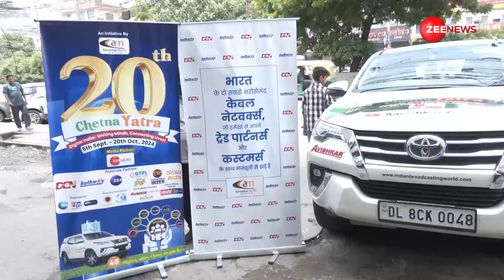Chetna Yatra2024: शिमला पहुंची चेतना यात्रा | Shimla | Latest Update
केबल ऑपरेटर्स की जागरूकता के लिए निकाली गई चेतना यात्रा पठानकोट से कांगडा होते हुए शिमला पहुची

Chetna Yatra, taken out for the awareness of cable operators, reached Shimla via Pathankot and Kangra

Chetna Yatra2024: केबल ऑपरेटर्स की जागरूकता के लिए निकाली गई चेतना यात्रा